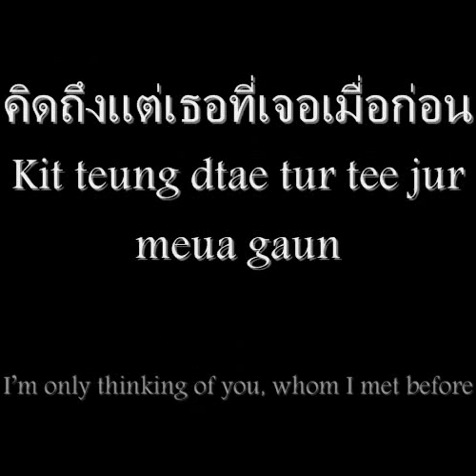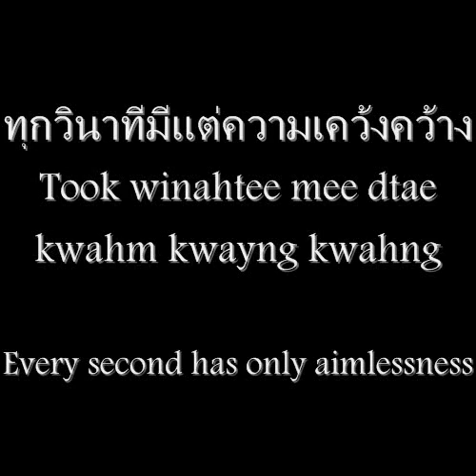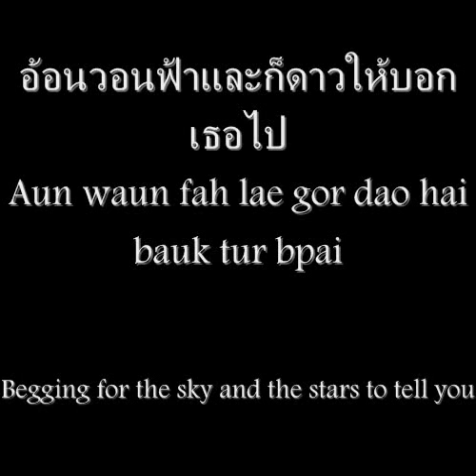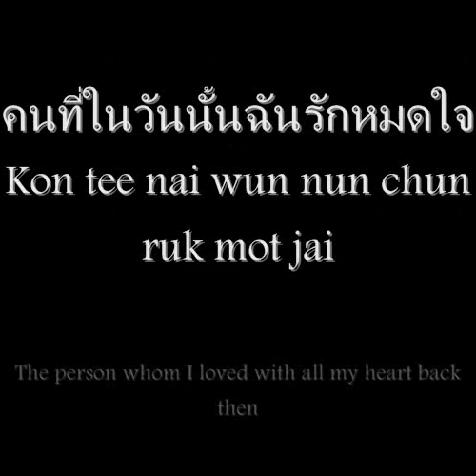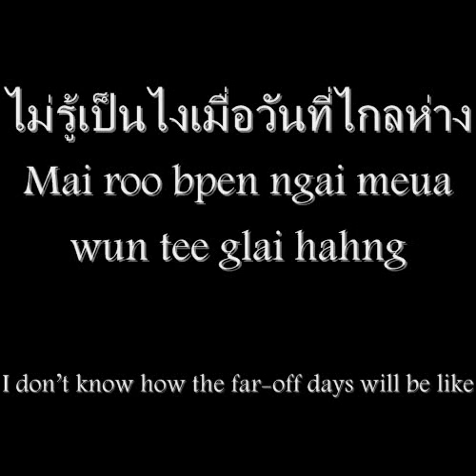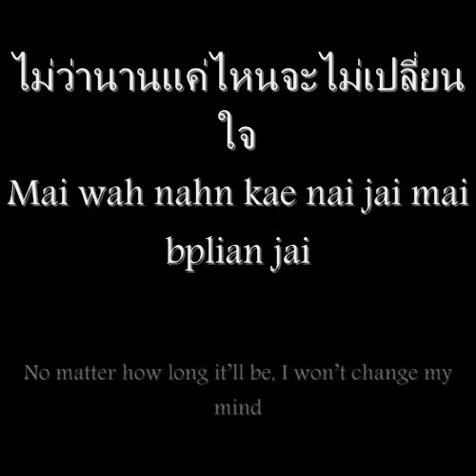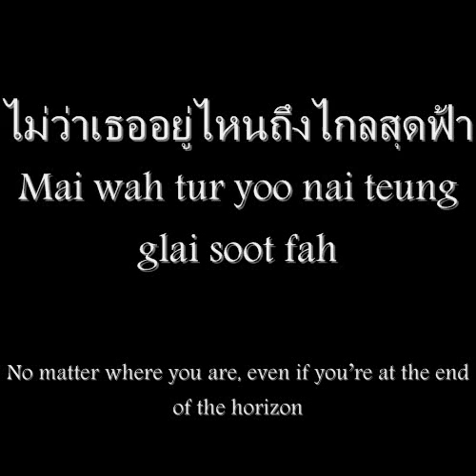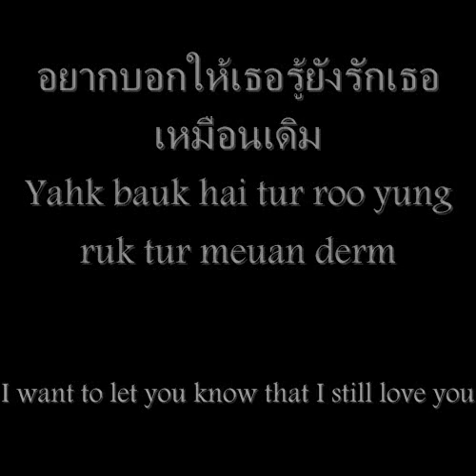Bankk Ca$h - Yung Ruk Tur Meuan Derm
I do not own the lyrics. Credit

Here are the lyrics:
Title: ยังรักเธอเหมือนเดิม / Yung Ruk Tur Meuan Derm (I Still Love You the Same)
Artist: Bankk Ca$h
Album: [Single]
Year: 2013

คิดถึงแต่เธอที่เจอเมื่อก่อน
Kit teung dtae tur tee jur meua gaun
I'm only thinking of you, whom I met before
แววตาคู่เดิมที่เคยหวานอ่อน
Waew dtah koo derm tee koey wahn aun
The same look in your eyes that was once so sweet
แต่ในวันนี้เธอคนนั้นไปอยู่ที่ใด
Dtae nai wun nee tur kon nun bpai yoo tee dai
But today, where have you gone to?

(*) ทุกวินาทีมีแต่ความเคว้งคว้าง
Took winahtee mee dtae kwahm kwayng kwahng
Every second has only aimlessness
ไม่รู้เป็นไงเมื่อวันที่ไกลห่าง
Mai roo bpen ngai meua wun tee glai hahng
I don't know how the far-off days will be like
อ้อนวอนฟ้าและก็ดาวให้บอกเธอไป
Aun waun fah lae gor dao hai bauk tur bpai
Begging for the sky and the stars to tell you

(**) ช่วยกลับมาเป็นคนนี้คนเดิมได้ไหม
Chuay glup mah bpen kon nee kon derm dai mai
Please come back and be my same person again
คนที่ในวันนั้นฉันรักหมดใจ
Kon tee nai wun nun chun ruk mot jai
The person whom I loved with all my heart back then
อยากให้เราเป็นเหมือนภาพในวันวาน
Yahk hai rao bpen meuan pahp nai wun wahn
I want us to be like the photos of yesterday
ไม่ว่านานแค่ไหนจะไม่เปลี่ยนใจ
Mai wah nahn kae nai jai mai bplian jai
No matter how long it'll be, I won't change my mind

(***) จะรอเธอตรงนี้แม้นานเท่าไร
Ja ror tur dtrong nee mae nahn tao rai
I'll wait for you right here, no matter how long it'll be
ไม่ว่าเธออยู่ไหนถึงไกลสุดฟ้า
Mai wah tur yoo nai teung glai soot fah
No matter where you are, even if you're at the end of the horizon
อยากบอกให้เธอรู้ยังรักเธอเหมือนเดิม
Yahk bauk hai tur roo yung ruk tur meuan derm
I want to let you know that I still love you the same